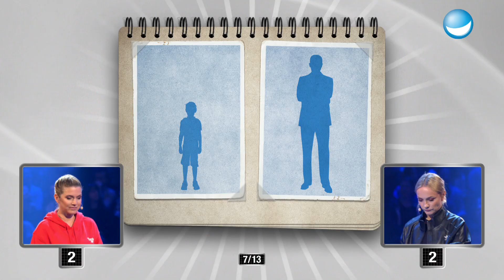Promi-Familien: Vater-Mutter-Kind | Jeanette Biedermann vs. Janin Ullmann | 2 | Schlag den Star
Diese Kids sind schon berühmt geboren! Teilweise haben sie ihre Eltern im Bekanntheitsgrad überholt. Können Jeanette und Janin den Vater oder die Mutter zu dem Sprössling finden?